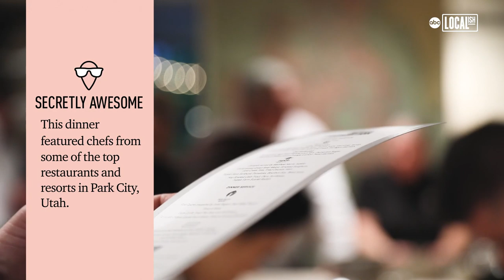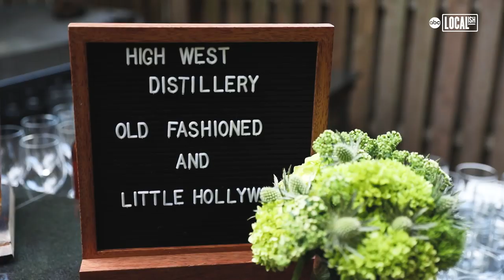Exclusive NYC Dining at James Beard House | Secretly Awesome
Chefs from around the world come to the historic James Beard House for an exclusive NYC dining experience! A collaborative meal is made by multiple chefs to create a unique menu that brings New Yorkers tastes from all over the world.